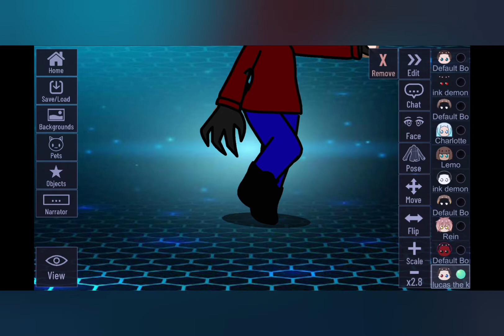22 juni 2021